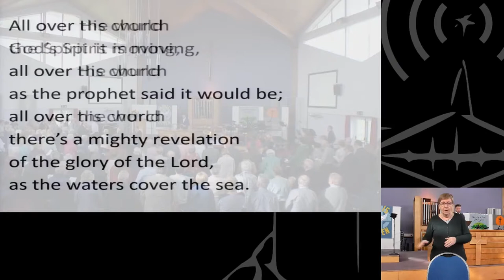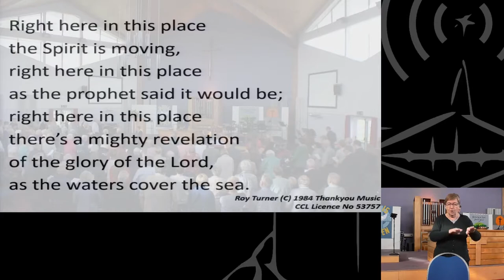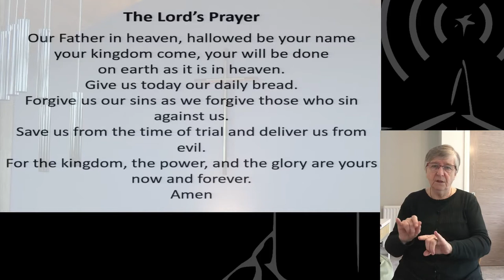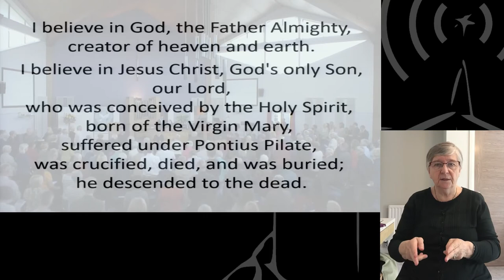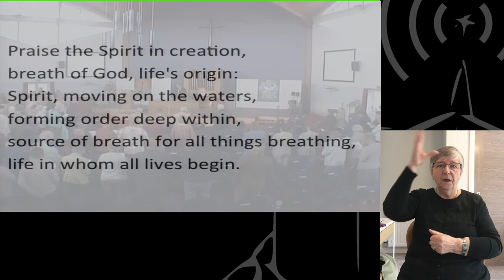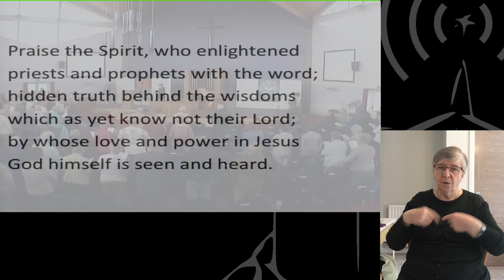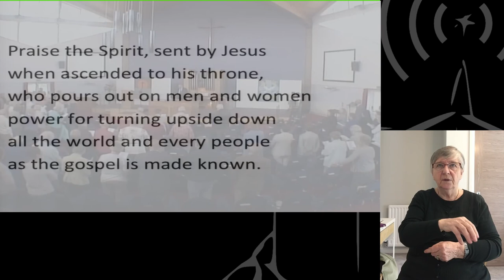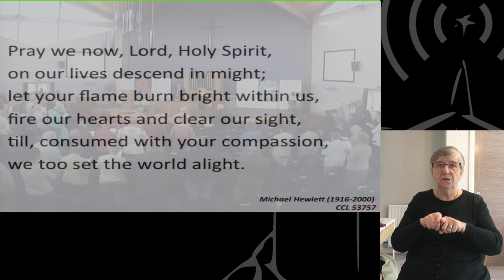23 May 2021 [Signed] - Claremont Morning Service